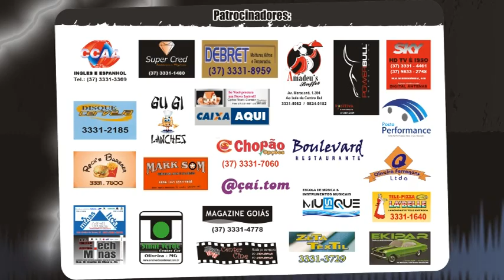Connectiva 2011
Connectiva 2011. 23/12/2011 no Ranchão Saraiva. Com Anoxia, Brotos do Samba e DJ Augusto Camargo.